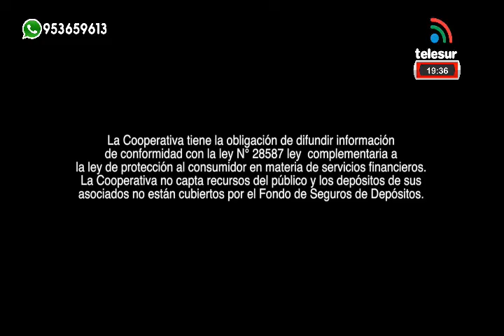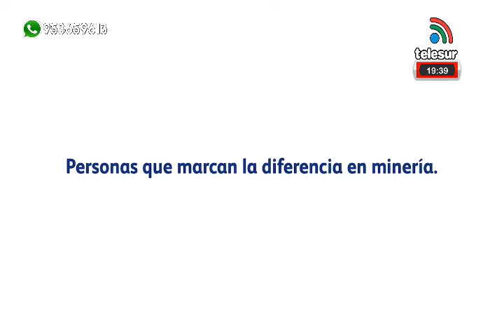NOTICIERO CENTRAL TELESUR MOQUEGUA 12/03/2020